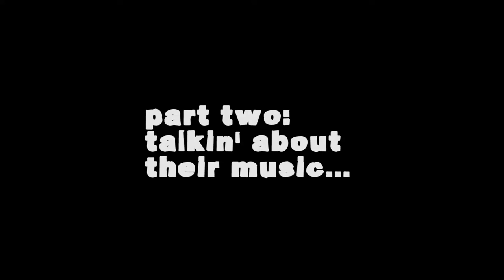The Novocaines and Enola Fall in Los Angeles: Part Two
the AU review presents a special interview with Perth's The Novocaines and Hobart's Enola Fall that takes place at a bar at the Universal Studios Citywalk in Hollywood. In part two, we talk about bedroom size gigs and engage in some general chit chat about the music of both bands...

Filmed in October 2013 in Hollywood.